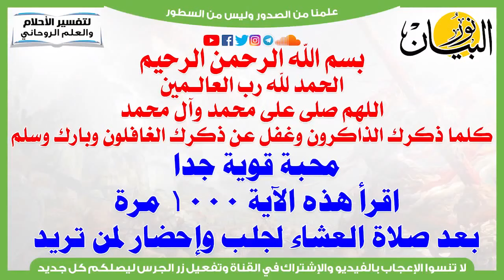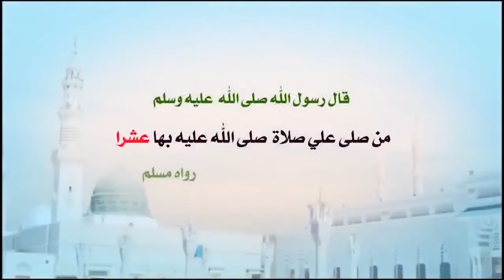محبة قوية جدا اقرأ هذه الآية بعد صلاة العشاء لجلب وإحضار لمن تريد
محبة قوية جدا اقرأ هذه الآية 1000 مرة بعد صلاة العشاء لجلب وإحضار لمن تريد محبة قوية جدا ومجربة,جلب الحبيب ومحبة قوية جدا,محبة قوية جيدا و مجربة,جلب الحبيب بالهاتف قوية جدا,محبة قوية بالصورة,محبة قوية,محبة قوية مجربة صحيحة مني لكم,محبة قوية بالفلفل الاحمر,تسخير القلوب ومحبة الناس جميعا مجربه و سريعة و قوية جدا,محبة قوية بالقران,محبة قوية بالقرنفل,محبة قوية بين الزوجين,جلب ومحبة قوية,محبة قوية بالفلفل الاسود,المحبة قوية كالموت,اية المحبة قوية كالموت,باب المحبة قوية (احراق قلب),دعاء جلب الحبيب قوي جدا,محبة قوية جيدا بين زوجين